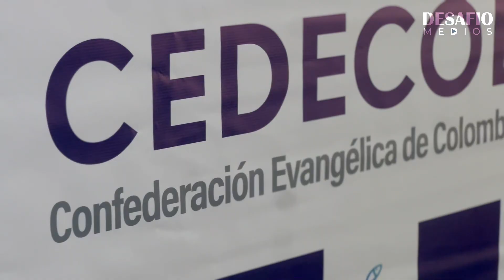"UN MOVIMIENTO GRANDE" - Asamblea De Pastores CEDECOL - Desafio Medios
‼️Estamos emocionados de compartir con ustedes nuestro espacio en línea dedicado a fortalecer nuestra fe y comunidad‼️

⬅️ En nuestra página web y redes sociales, encontrarán una variedad de contenido inspirador y edificante, incluyendo radio en vivo las 24 horas con música y enseñanzas cristianas, televisión en vivo con programas enriquecedores, un periódico digital con artículos y reflexiones, así como noticias cristianas para mantenerte informado sobre lo que está sucediendo en el mundo desde una perspectiva de fe.

¡Únete a nosotros en este viaje de crecimiento espiritual y comunión!

¡Te esperamos con los brazos abiertos!